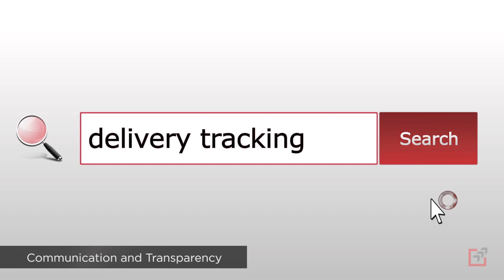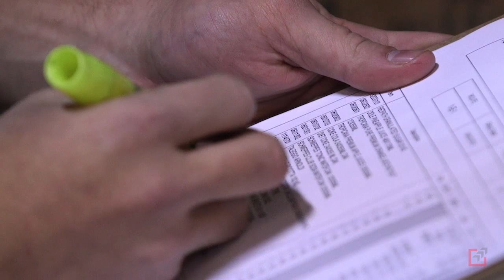Proactive Logistics Corporate Video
Final Promo Cut 07-2016